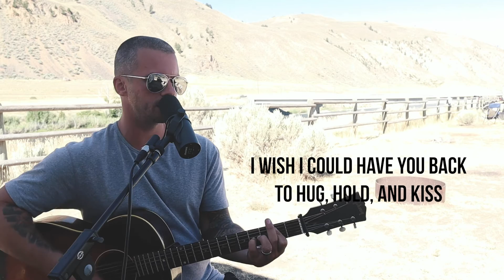Another Night Like This (an original song) - Eric Todd +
Check out this original song written by Eric Todd (lyrics) and Ben Honeycutt (music + melody).